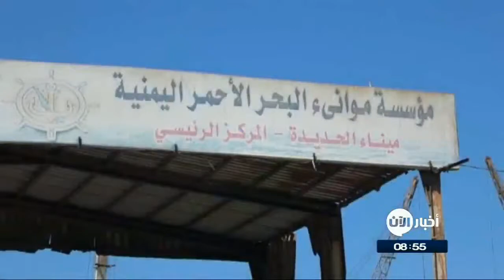الحوثيون يهددون بقطع طريق الملاحة الدولية في البحر الأحمر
أخبار الآن | صنعاء - اليمن - (وكالات)

وَجهت مليشيات الحوثي الارهابية تهديدا عالميا لمعين شريم، نائب المبعوث الأممي لليمن، بقطع طريق الملاحة الدولية في البحر الأحمر، واستهداف السفن العابرة، في حال استمرار التقدم العسكري لقوات الشرعية في الساحل الغربيي لليمن، وحذرت الميليشيات الارهابية من عدم التوصل إلى حل سياسي في اليمن، مؤكدة أنها ستصعد من هجماتها في البحر_الأحمر.

 ووصل شريم إلى العاصمة صنعاء، لبحث سبل حل الأزمة اليمنية قبل عدة أيام، ويذكر أن مليشيات الحوثي الإيرانية تعرضت لـخسائر فادحة خلال الأسابيع الماضية مع تقدم قوات الشرعية على أغلب الجبهات وأهمها جبهة نهم والحديدة وصعدة

يأتي هذا مع استمرار تصعيد مليشيا الحوثي في الساحل الغربي وانشائها لمعسكرات تدريب والتغرير بالمئات من الأطفال، وتستخدم مليشيا الحوثي البحر الأحمر لشن هجمات على المملكة العربية السعودية وكذا نهب إيرادات ميناء الحديدة ونهب الإغاثة الواصلة عبر الميناء.

كما أن مليشيا الحوثي تعتمد بصورة كبيرة على تهريب السلاح عبر المياه الاقليمية للبحر الأحمر، وسبق لعدة دول أن اعتبرت ميليشيات الحوثي تهديداً للملاحة في باب المندب، وقد استهدفت تلك الميليشيات عدة مرات سفن وبواخر. وقد حذرت الولايات_المتحدة والتحالف العربي مراراً من خطر تلك الميليشيات المدعومة إيرانياً على الملاحة الدولية.